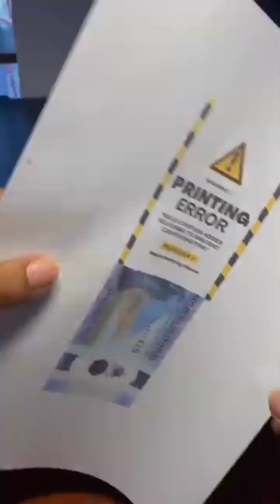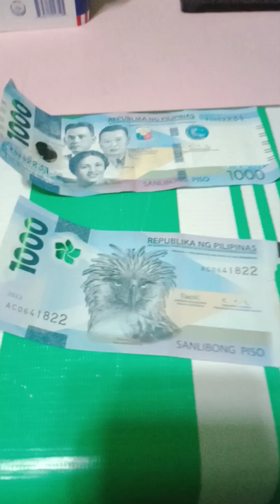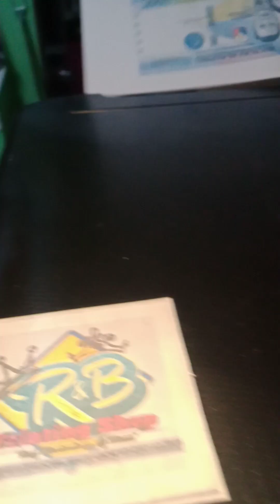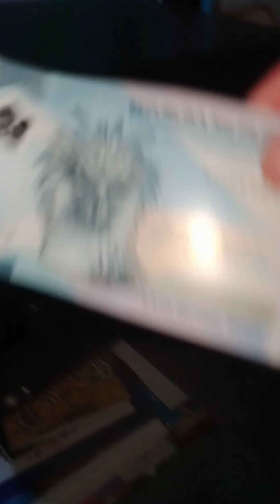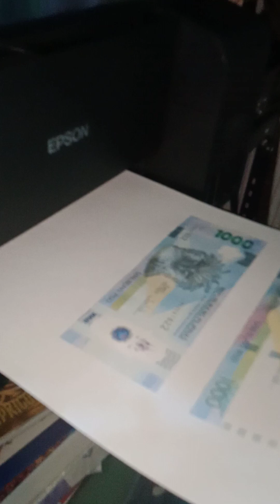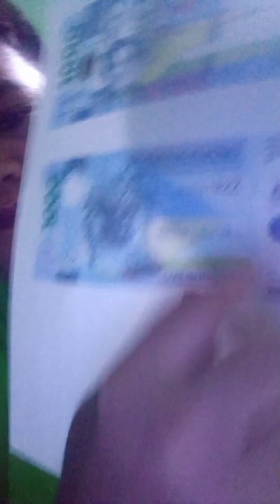Security Featured of New 1000 Peso Bill, Isn't Truth or Nothing?. Let's try the Experiment.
THIS CONTENT IS NOT SUITABLE FOR YOUNG AUDIENCES
The content is made for entairtainment purposes only, to give relaxing moment and more happiness to all the viewers. Any abusive language that does not facilitate productive discourse will be blocked from this post.

Lakbayin Vlogs uploads ethical standards of fairness, objectivity, accurancy, transparency, balance and independence.

Thankyou mga LodZ..